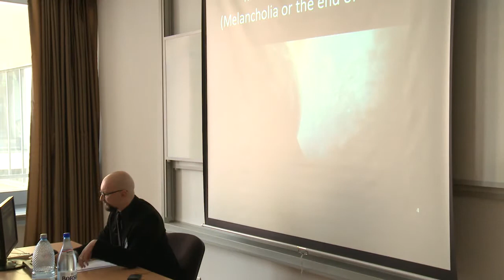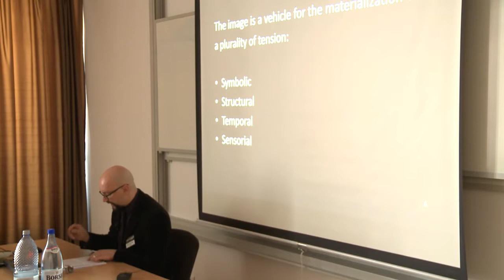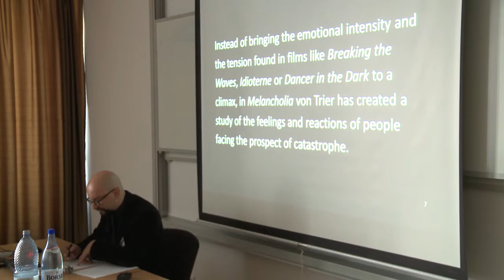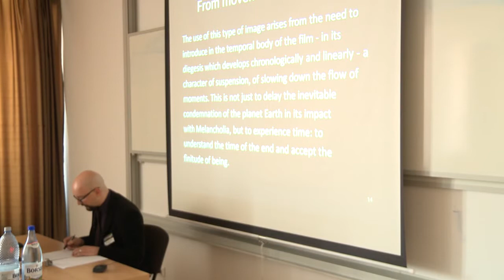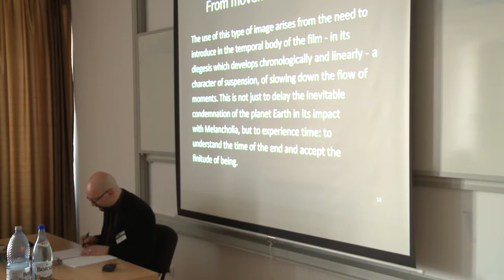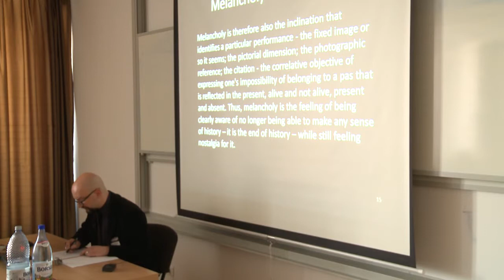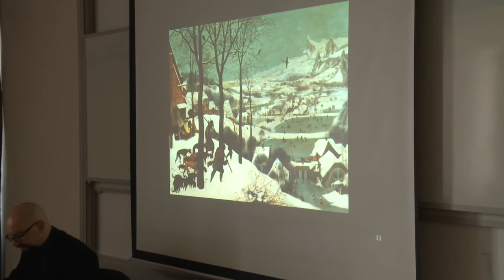Fabio Pezzetti Tonion: De-construction and Re-figuration in Melancholia by Lars Von Trier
Presentation at the international conference, THE REAL AND THE INTERMEDIAL, organized by the Sapientia Hungarian University of Transylvania, Department of Film, Photography and Media, Cluj-Napoca. 23-24 October 2015.